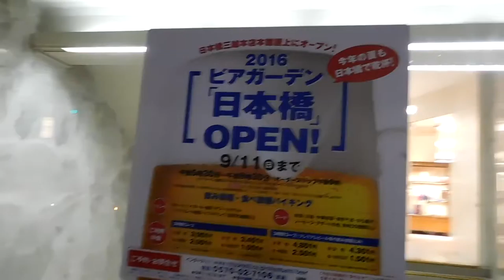DSCN0634日本橋三越20160606ショウウィンドウ 猫